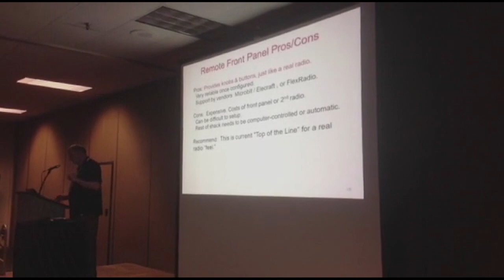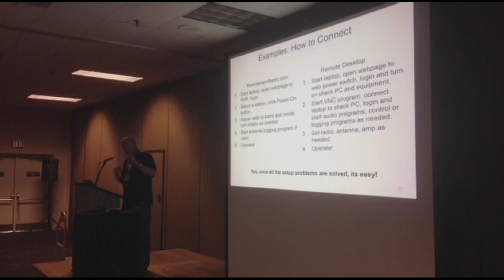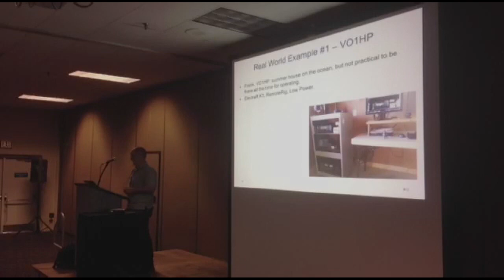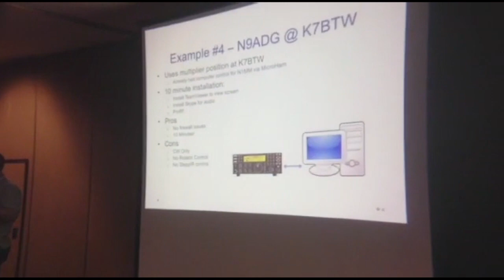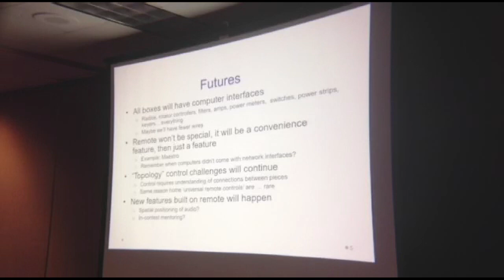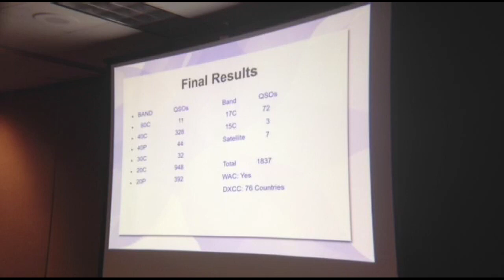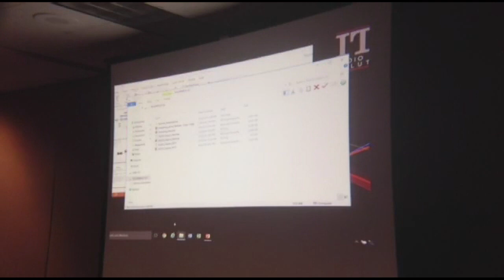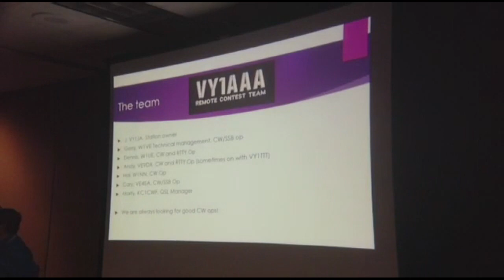Remote Operation Forum - Hamvention 2016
Remote Operating
Moderator: Mark Aaker K6UFO
Speakers: Brian Moran N9ADG, Editor of ARRL
Contest Update, Dennis Egan W1UE, Enthusiast for Remote, DXing, Digital Modes

How to implement remote access to your radio station to allow operating while away from home. We'll review a variety of current solutions in hardware and software. If your travel schedule or antenna restrictions are keeping you off the air - remote access allows you to chase DX, contest or check into your favorite net from anywhere with your laptop or smartphone. We'll look at solutions for radio control, antenna switching, AC power, digital modes and more. Remote access is a great club project to get more club members on the air. Remote access allows special event stations in locations where antennas and feedlines are not possible. We will help you avoid the common problems and pitfalls, and advance your remote operation.